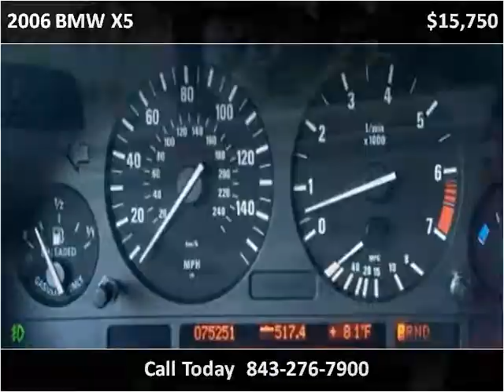2006 BMW X5 Used Cars Charleston SC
This 2006 BMW X5 is available from Car Coast Auto.